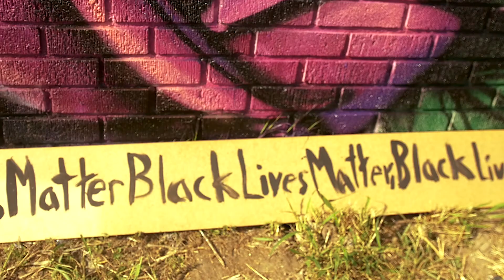Powerful Black Lives Matter Speech On Protest By Legend Already Made For George Floyd Death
dr. Martin Luther King said the time is
always right to do what is right
Colin Powell said have a vision but be
demanding a Phyllis Randolph
freedom is never giving it as one Booker
T Washington success is to be measured
not so much by the position that one has
reached in life about obstacles which he
has overcome while trying to succeed
Franklin Thomas the activist the
philanthropist and the former president
of the Ford Foundation one day
descendants will think it incredible
that we paid so much attention to things
like the amount of melanin in our skin
or the shape of our eyes or our gender
instead of the unique identities of each
of us as complex human beings dr.
Benjamin II may said whatever you do do
it so well no man living no man dead no
man yet to be born can never do it any
better